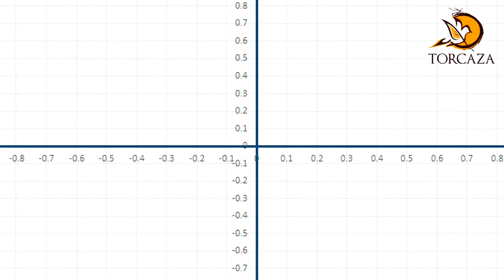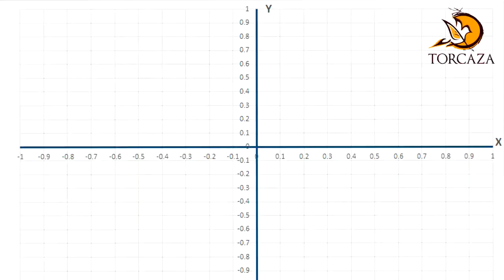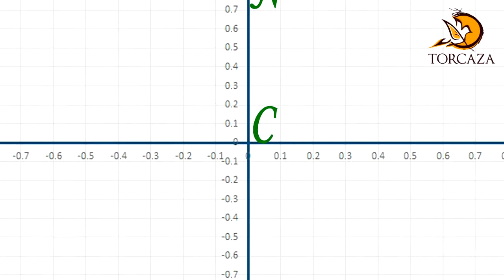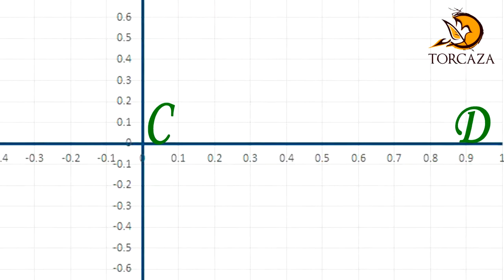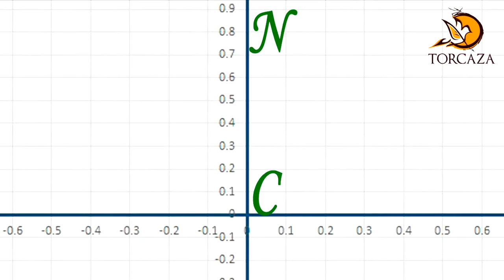Campaña política sucia - De qué hablo cuando camino - Día 13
Estamos frente a la campaña política más sucia en la historia de Colombia
Amaury Pérez Banquet